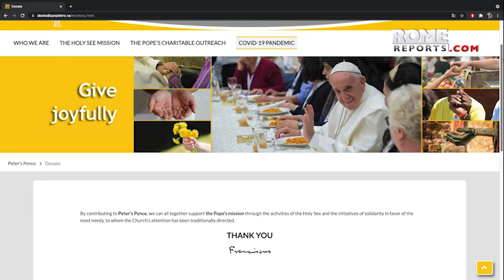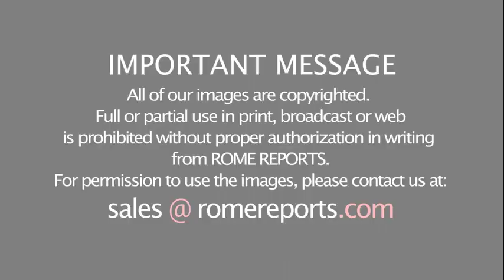Peter's Pence, a chance to contribute to the Pope's charities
June 29 is when Catholics around the world are invited to contribute directly to the Pope's charitable works.